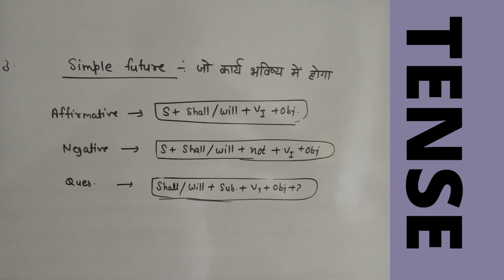tense of English for comperative exam as ssc, railway🛤️, 🏦 banking.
hello dosto umeed hai ki aap sabhi acche honge aur padhai kr rahe honge.